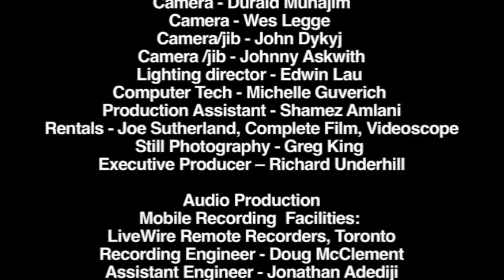Be Strong, Be Strong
Recorded live at Lula Lounge in Toronto on October 19th, 2009, ‘Live at Lula’ features outstanding performances from alto saxophonist Richard Underhill, trombonist Ronald Westray, guitarist Eric St-Laurent, pianist Dave Restivo, bassist Artie Roth and drummer Larnell Lewis.  Ron Westray is a Lincoln Center Jazz and Wynton Marsalis Alum who is in Toronto as the Oscar Peterson Jazz Chair at York University. His trombone playing on the album CD will knock you out! Larnell Lewis has recorded and performed with Snarky Puppy among others and is heavily featured on the album with ample space for virtuosic solos.

The album features adventurous modern jazz with hard bop, boogaloo, and modern rhythmic influences. The tunes are memorable, the performances compelling and the album has a vibrant live sound. Video of the performance shot on HD by a 5-camera crew (Stephan Chung DOP) will be released on YouTube and captures the excitement of this top-notch band performing live in concert.

Recorded by Livewire Remote Recorders at Lula lounge in Toronto October 19, 2009

Recording Engineer: Doug McClement, Assistant Engineer: Jonathan Adediji

Mixed, edited and mastered by Jono Grant at Victory Drive Music

Photography: Stephen Chung • Produced by Jono Grant and Richard Underhill

We acknowledge the financial support of the Government of Canada  through the department of Canadian Heritage (Canada Music Fund) and of Canada's Private Radio Broadcasters. Thanks to FACTOR for funding this project.